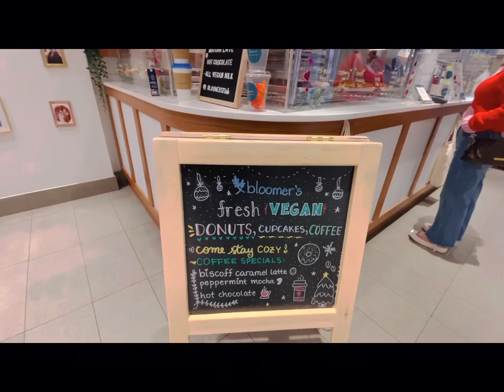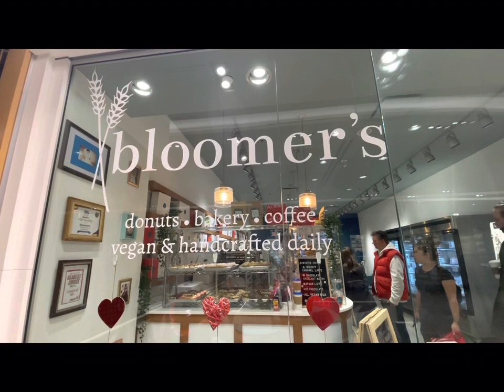Bayview Village Mall🇨🇦& Bloomer’s Donuts🍩